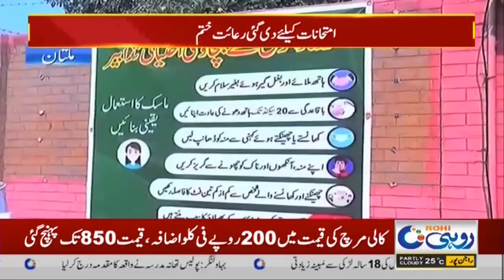10pm News Bulletin | 19 March 2021 | Rohi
10pm News Bulletin | 19 March 2021 | Rohi